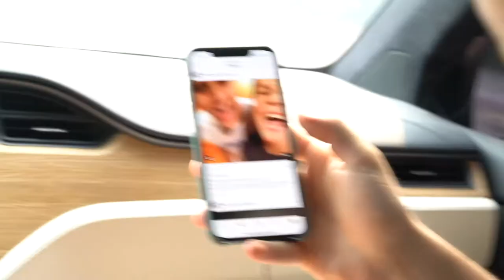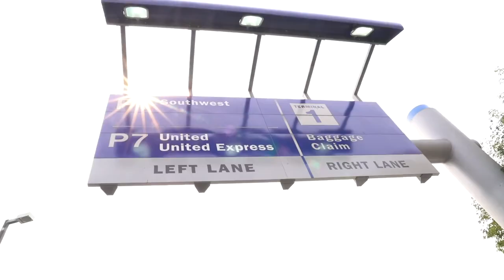They broke up (Dolan Twins Deleted Video)